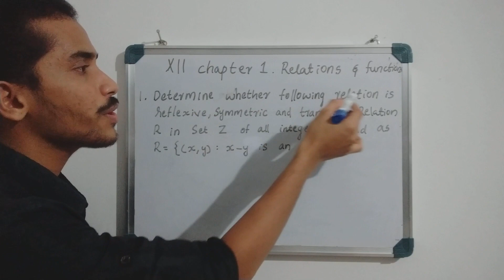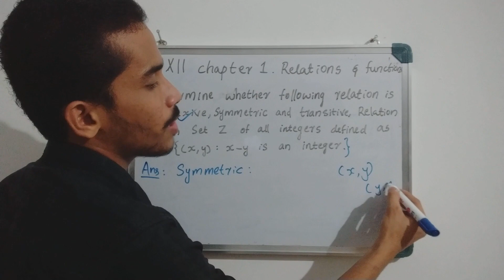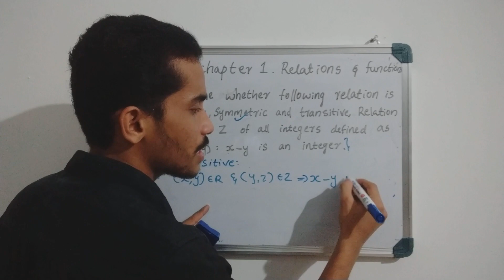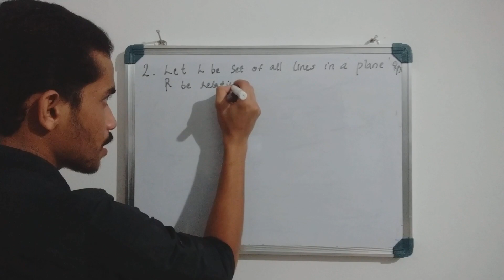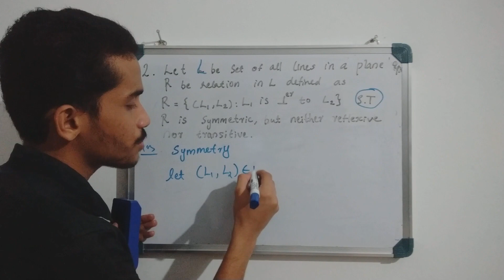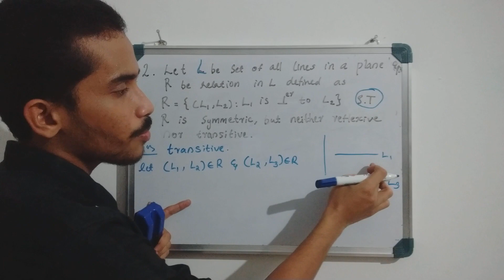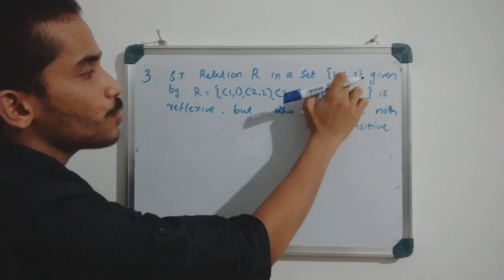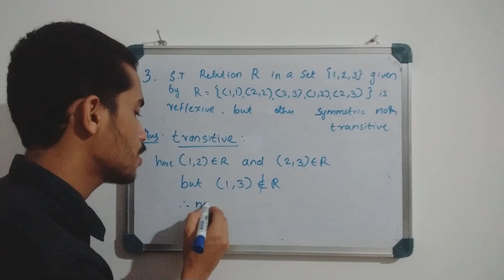Plus two mathematics chapter 1-Relations and functions (lecture 3)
Solved examples and unsolved questions on equivalence relation(reflexive, symmetric, transitive)